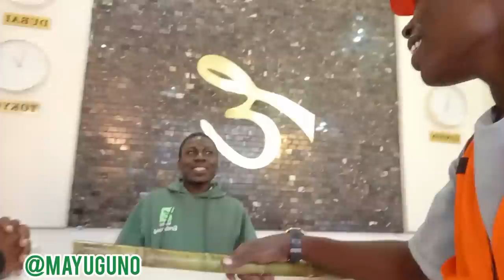Finally I Arrived In The Big City.......🙏